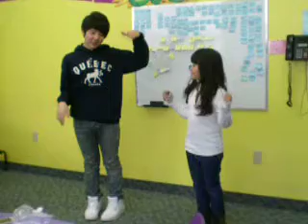L,J,KT in ESL Class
Gee before March break